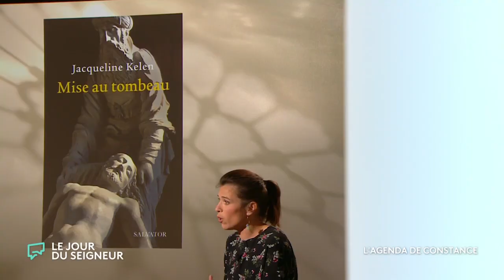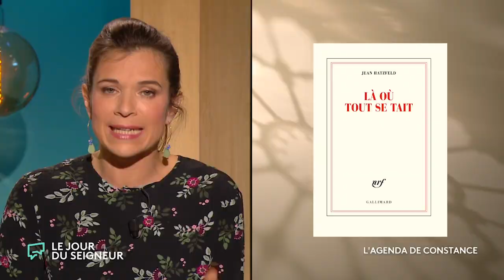Mise au tombeau & Là où tout se tait | L'agenda de Constance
Constance de Bonnaventure vous invite cette semaine à découvrir :
- « Mise au tombeau » par Jacqueline Kelen aux Éditions Salvator,
- et « Là où tout se tait » de Jean Hatzfeld chez Gallimard.